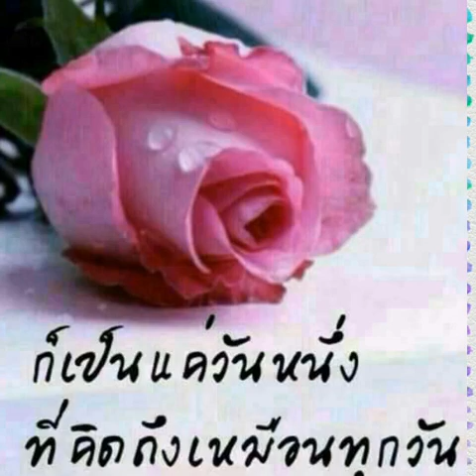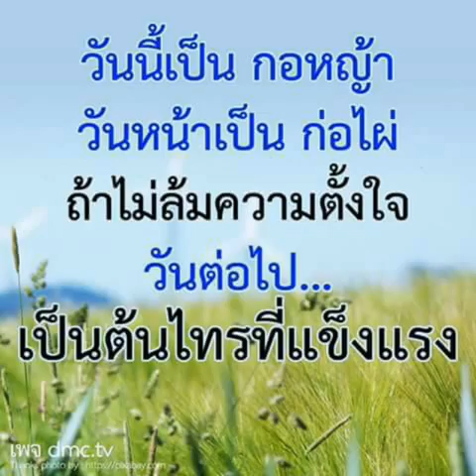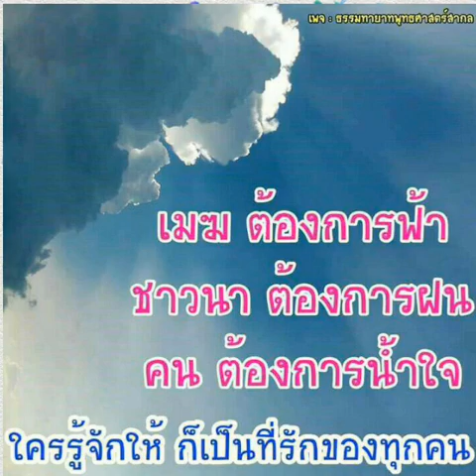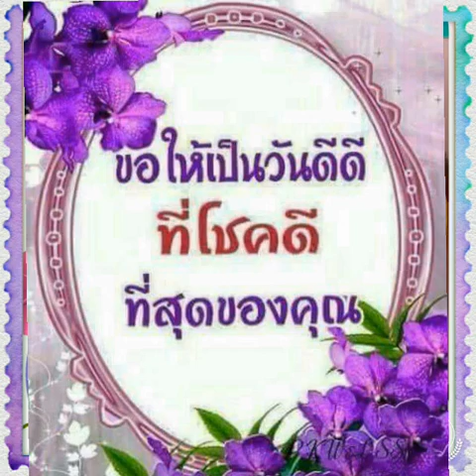อรุณสวัสดิ์วันอังคาร..รักฉันนั้นเพื่อเธอ..